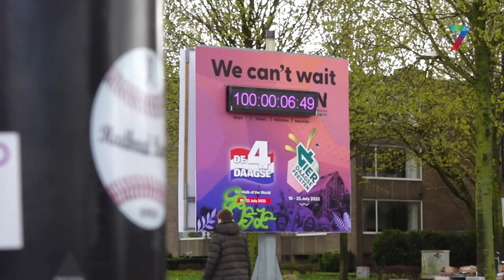Over 100 dagen beginnen de Vierdaagsefeesten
NIJMEGEN - Nog precies 100 dagen. Dan beginnen de Vierdaagsefeesten na twee jaar afwezigheid. De grote aftelklokken, op het Trajanusplein en hier bij het station, stonden donderdag om 12:00 uur precies op honderd. Het aantal podia zal tijdens De Feesten net zo groot zijn als in 2019. Voor de wandelmarsen heeft de organisatie trouwens een extra inschrijfperiode ingesteld, die momenteel loopt. Tijdens de eerste periode hebben zich namelijk veel minder mensen ingeschreven dan voorgaande jaren. Een loting voor deelname zal dit jaar in ieder geval niet nodig zijn.